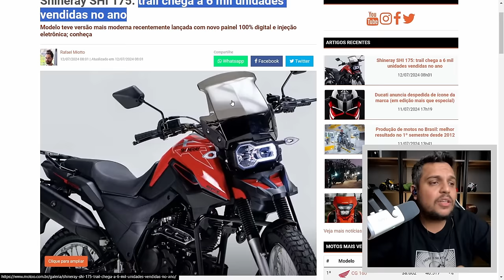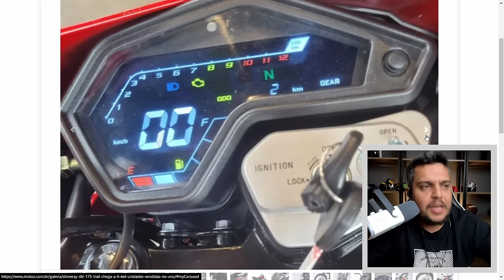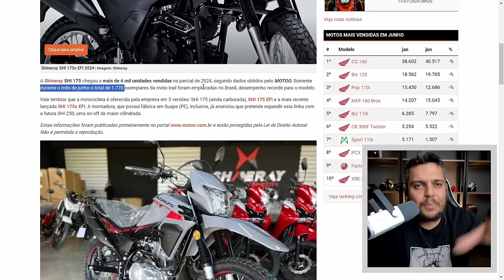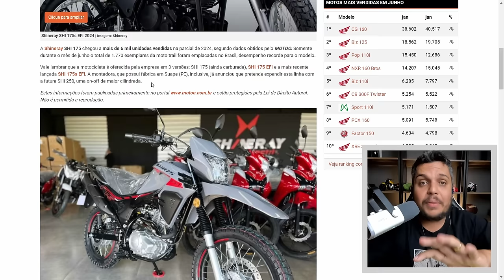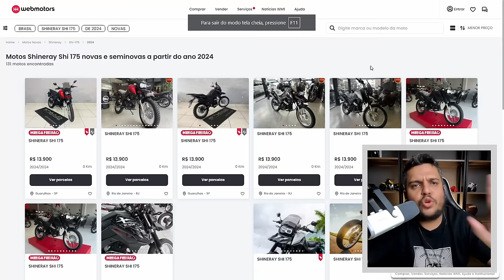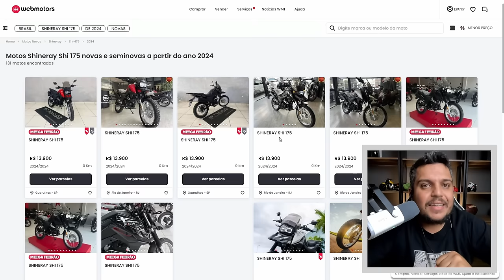🚨SHINERAY batendo COLOCADO com a SHI 175 em 2024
✅Haya Creations✅
Film Maker
✅Vulcan Radical Store✅
Endereçõ: Rua Marquês do Herval, 95 - Centro
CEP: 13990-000